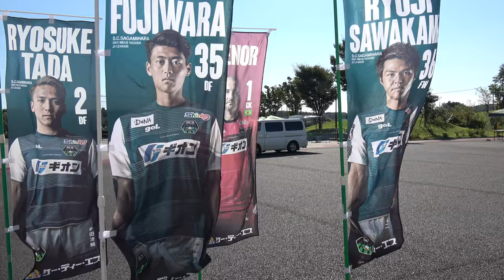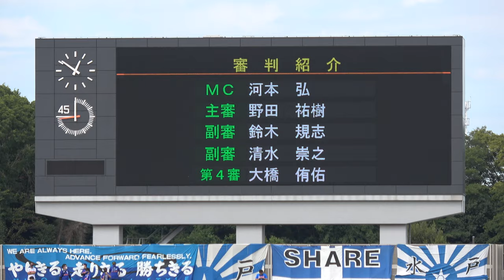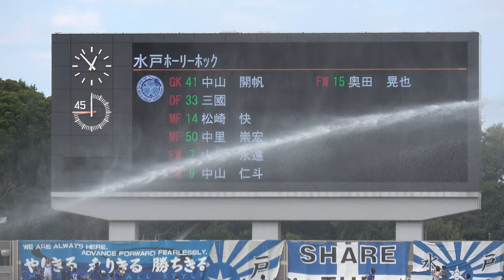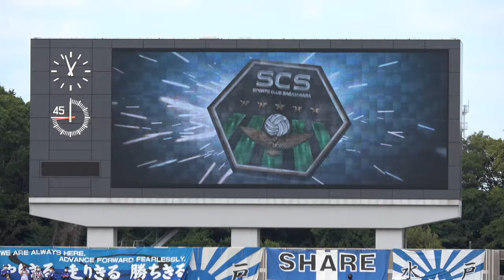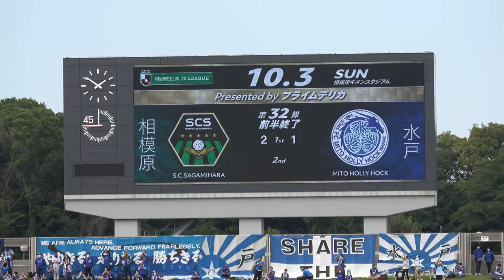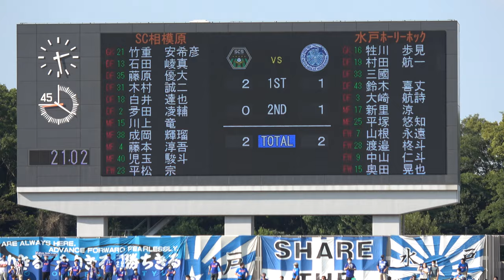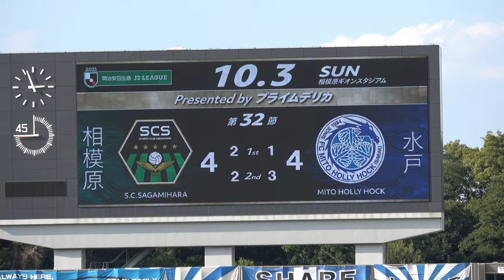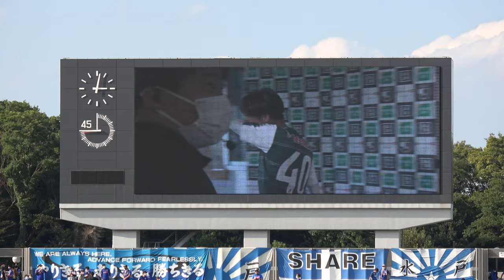SC相模原 2021年10月3日 水戸ホーリーホック戦 平松 GOAL!! 松橋 GOAL!! 駿斗 2 GOAL!!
結果は引き分けでしたが、熱い試合でした。
【得点】
6'平松宗（SC相模原）
15'藤尾翔太（水戸ホーリーホック）
40'松橋優安（SC相模原）
66'中山仁斗（水戸ホーリーホック）
80'奥田晃也（水戸ホーリーホック）
82'児玉駿斗（SC相模原）
90'奥田晃也（水戸ホーリーホック）
90＋3'児玉駿斗（SC相模原）

この日の勝ち点1が、良い方向になりますように!!